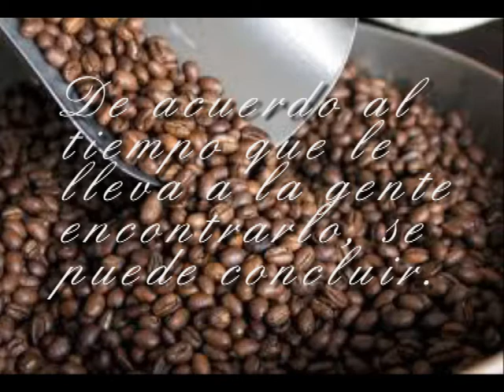El hombre del café